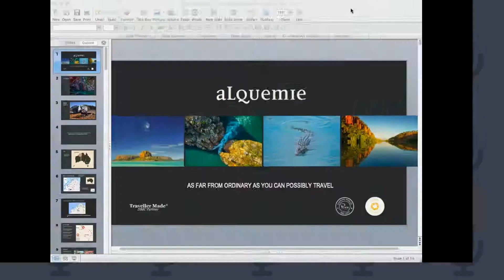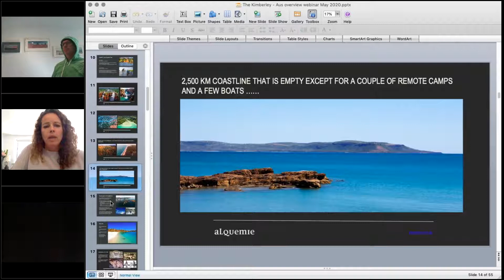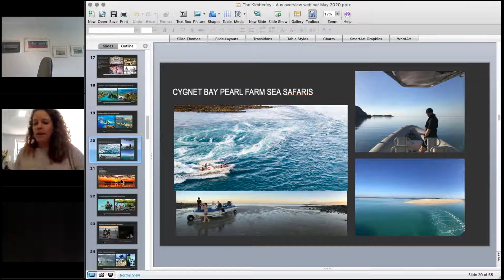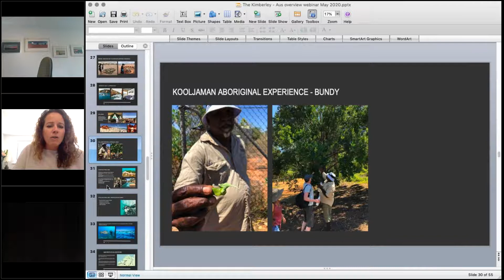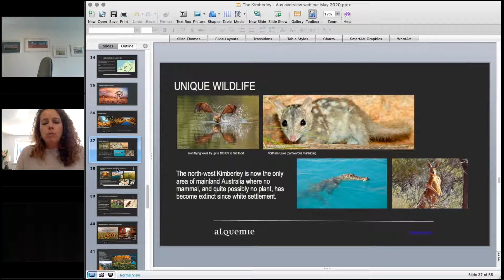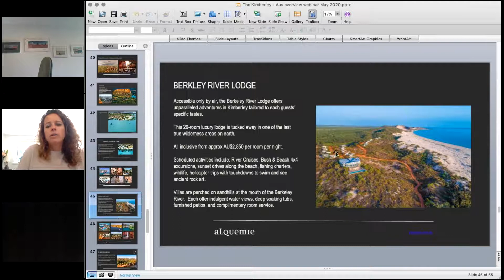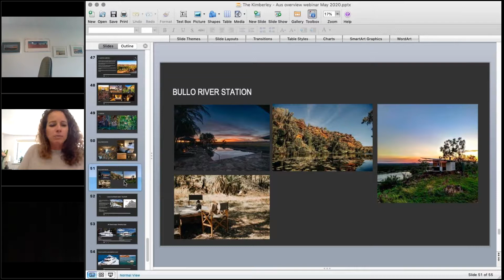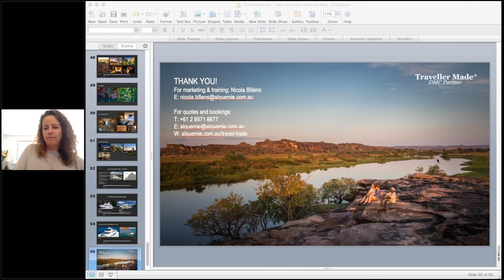The Kimberley May 2020